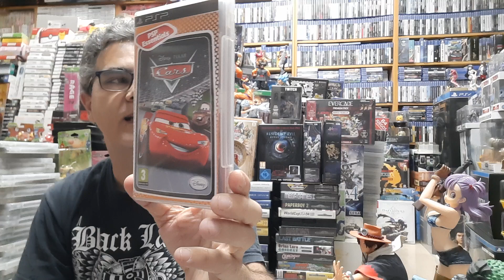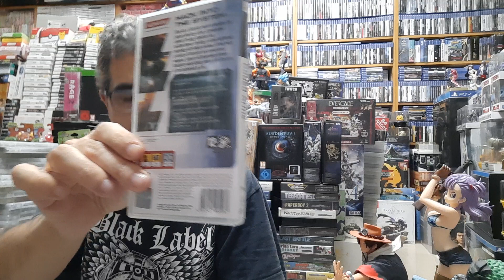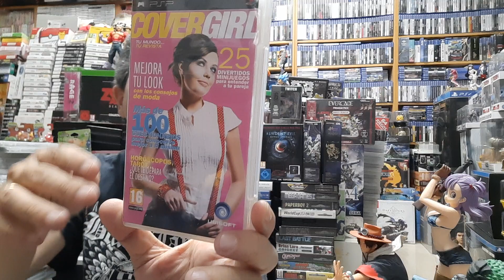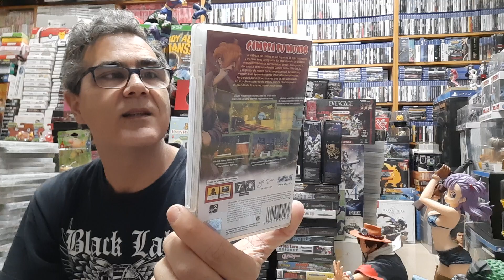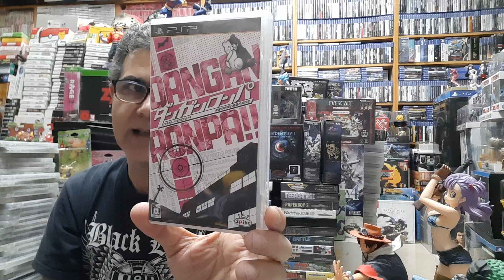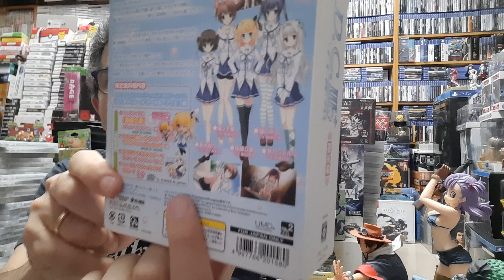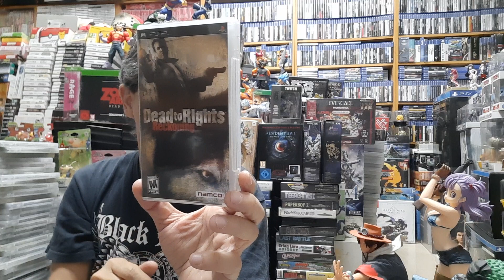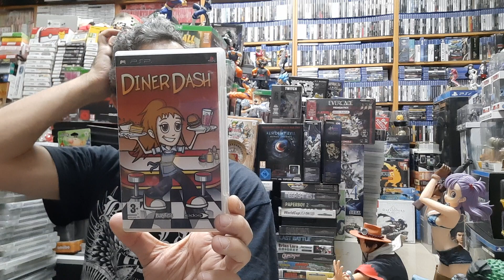Colección PSP por orden alfabético parte 3 (101-150).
Otra entrega espectacular, palabra del niño Randy.